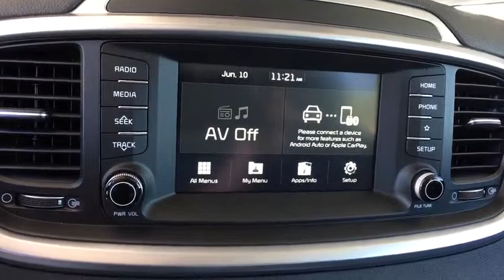2019 Kia Sorento Denver, Lakewood, Wheat Ridge, Englewood, Littleton, CO K4448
Brown N 2019 Kia Sorento available in Denver, Colorado at Medved Kia. Servicing the Lakewood, Wheat Ridge, Englewood, Littleton, CO area.

Medved Kia
11201 W Interstate 70 Frontage Rd N

Call us and ask for a FREE personal video of this car to be sent to your email or phone.